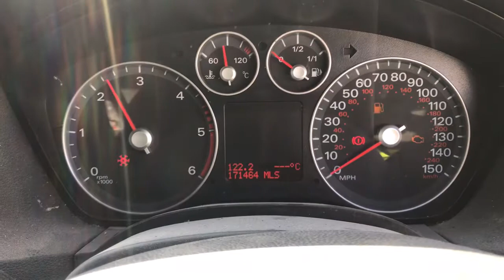Разборка Ford - Focus 2 2005-2008, 1.8 TDCI (VIN: WF05XXWPD57L62400) NJ07RVC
Основные характеристики:
Год выпуска: 2007
Двигатель: KKDA7L62400
Объём двигателя: 1.8
Тип двигателя: Дизель
Коробка передач: КПП 5-ст.мех.(МКПП)
Кузов: Хэтчбэк 5 дв.
Смотри каталог запчастей Ford - Focus 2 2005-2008 на :
⏰ Режим работы колл-центра:
08:00 – 20:00 – ежедневно

Для наших покупателей:
- бесплатная доставка;